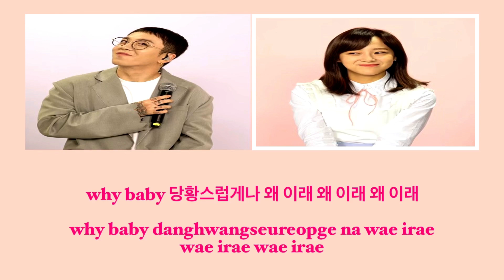Taeil X Sejeong - She Loves Me, She Loves Me Not (좋아한다 안 한다) Lyrics [Color Coded_Han_Rom]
🎧:TAEIL(태일) X SEJEONG (세정) - She Loves Me, She Loves Me Not ( 좋아한다 안 한다 )

Taeil Sejeong She Loves Me She Loves Me Not
Taeil Sejeong She Loves Me She Loves Me Not lyrics
Taeil Sejeong She Loves Me She Loves Me Not color coded lyrics
Taeil Sejeong She Loves Me She Loves Me Not eng lyrics
She Loves Me She Loves Me Not lyrics
Taeil Sejeong She Loves Me She Loves Me Not audio
Taeil Sejeong She Loves Me She Loves Me Not live
태일
세정
좋아한다 안 한다
Park Kyung
Block B
Gugudan